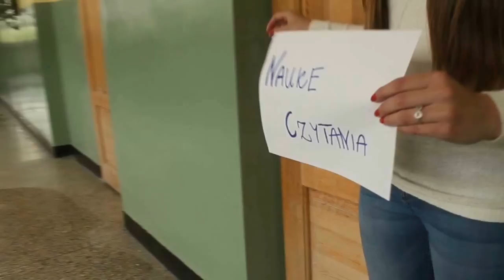Filmik 3gimnazjum Wilkowisko